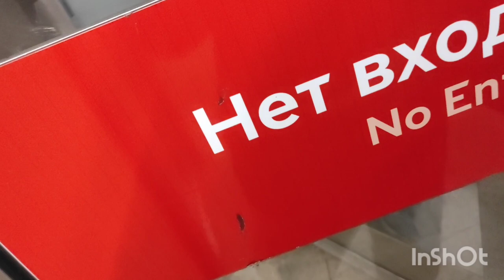ДВИЖЕНИЕ САВЕЛОВСКАЯ. TV MAESTRO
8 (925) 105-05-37 ЗВОНОК В ЭФИР
 Помощь каналу: